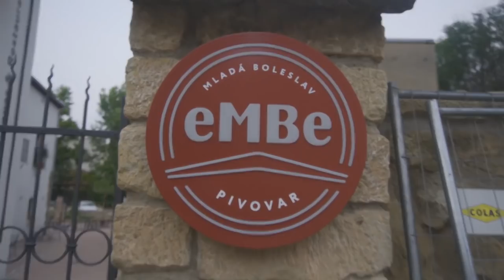eMBe Pivovar - Zakulisí aneb jak se vaří pivko :) |MLADA BOLESLAV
Spoluprace/Booking na oslavu nebo párty v klubu !